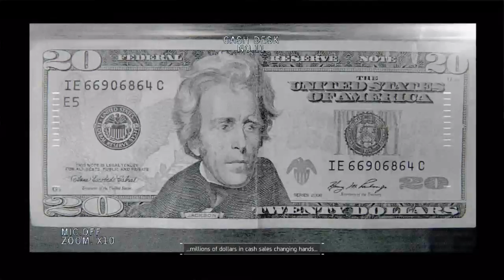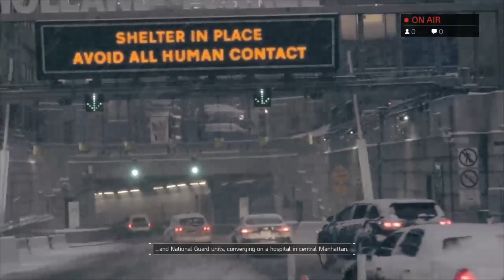The Division Playthrough Part 1 - Welcome To NYC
So I was going to skip this one but I was able to get it for free so I decided to do a walkthrough on it. This is the first episode of my The Division Gameplay Walkthrough Part 1. Oh, I encounter a few bugs and the game crashed on me at the end of the video. Lol.

Seamless Multiplayer: The Dark Zone
Enter the Dark Zone, a walled-off quarantine zone in the middle of Manhattan where the most valuable loot was left behind when the military evacuated. It’s also the most dangerous area in the game, where fear, betrayal, and tension are high. Team up with other players to take down your enemies and extract legendary loot via helicopter. It’s your choice to collaborate with other agents, or attack them and steal their loot.